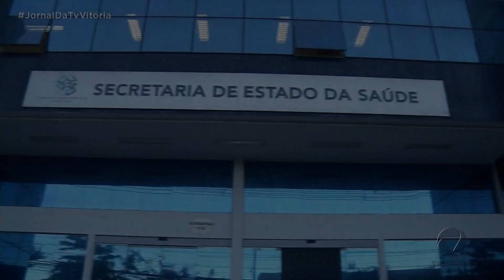Mais de 11 mil ocorrências de violência domestica foram registradas no estado no 1º semestre do ano